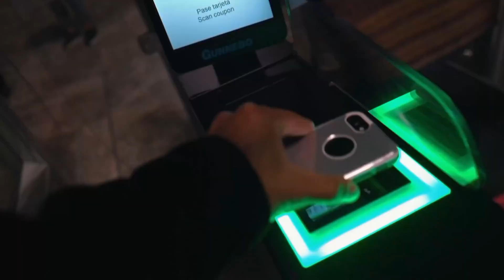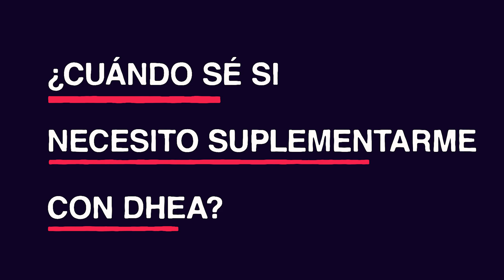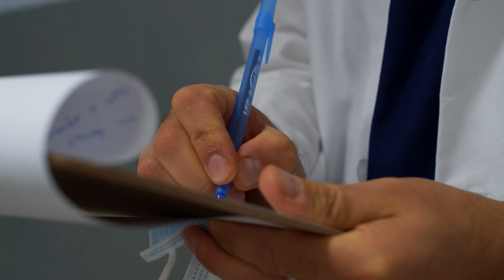DHEA 💊 BENEFICIOS, DOSIS... ¿QUÉ ES? ¿CÚANDO NECESITO SUPLEMENTARME? CAMBIOS A NIVEL HORMONAL, ETC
🔸 FORMACIÓN
📚 Grado superior en dietética.
📚 Cursos en la escuela de Orthos (Instructor de fitness, entrenamiento funcional, personal trainer y nutrición deportiva).
📚 Farmacología deportiva.

🔸 CAPÍTULOS
0:00 Inicio
1:32 ¿Qué es la dehidroepiandrosterona? (Dhea)
2:25 ¿Cuándo se si necesito suplementarme con Dhea?
3:34 Beneficios de unos niveles óptimos
3:56 Dosis y uso
4:25 Cambios a nivel hormonal con el uso de Dhea
5:54 ¿Se podría utilizar Dhea como soporte estrogénico en un ciclo?
7:28 Conclusiones
8:01 Like, suscríbete, web de asesoramiento online, etcétera

Recordarte que para nada se recomienda la utilización de este tipo de sustancias sin la recomendación o supervisión de un médico.

Esta información es simplemente para fines educativos, no me hago responsable de un mal uso en base al contenido proporcionado en este vídeo.

Un abrazo.